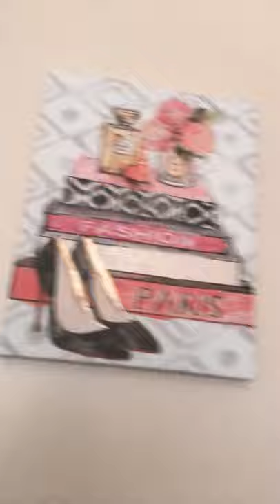🦋🌸Room tour🌸🦋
🦋🌸I’m moving in a few months🌸🦋